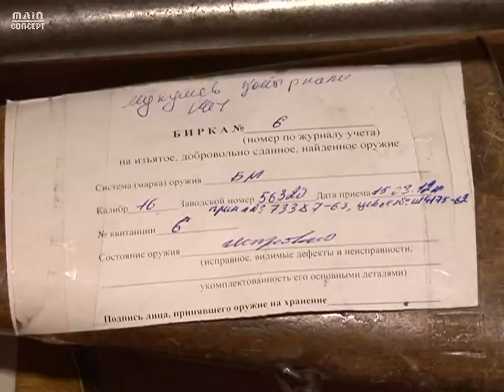Новости Телеканала Первый Карагандинский - 20/07/2012